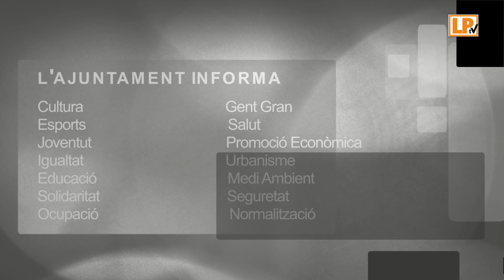L'Ajuntament informa. Àrea de Benestar Social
L'Eva González, coordinadora de l'àrea de Benestar Social, ens explica les accions que s'han dut a terme durant aquest període de crisi de la Covid-19